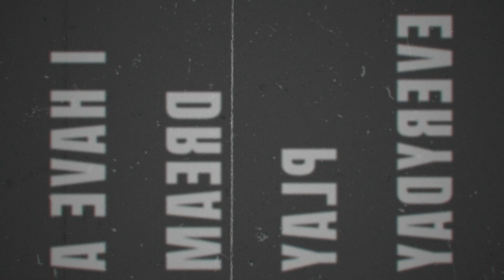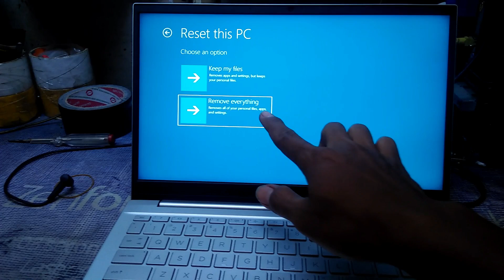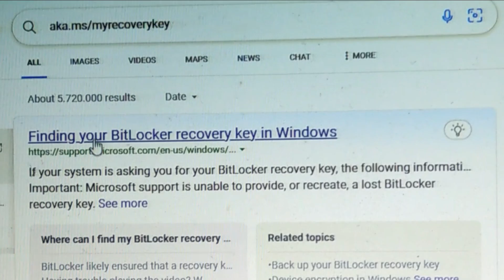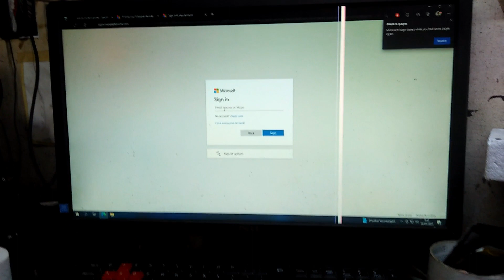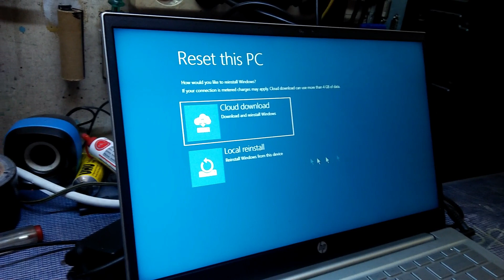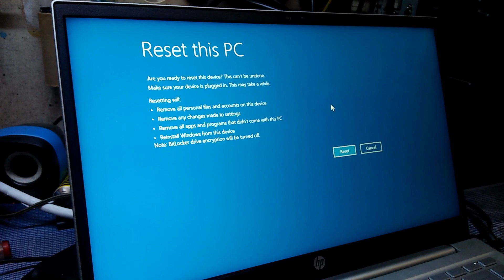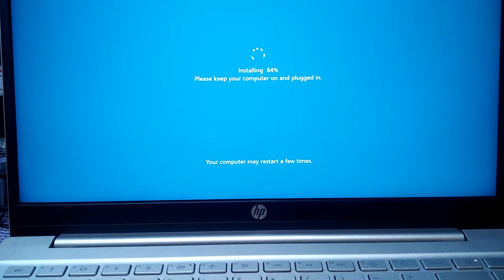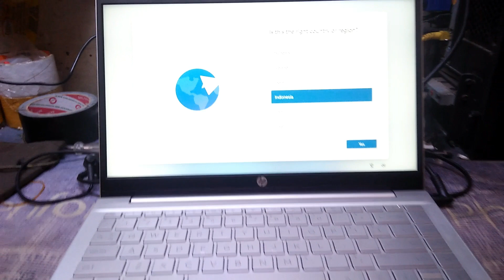LAPTOP SELALU MASUK KE BITLOCKER 💯💡 HOW TO GET KEY BITLOCKER 🔑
halo cuy kembali di biso channel, di video kali ini saya akan membuat video pemecahan masalah pada windows yang selalu masuk ke bitlocker, biasanya ada beberapa unit laptop saat akan booting selalu masuk ke bitlcoker dan meminta kode bitlocker hal itu karena apa ya cuy, dan di permasalahan kali ini masalah ini muncul saat saya akan melakukan reset/recovery windows by RECOVERY MODE (TOMBOL F9), OKE langsung saja simak video nya bersama sama cuy, semoga bermanfaat dan membantu anda semua.